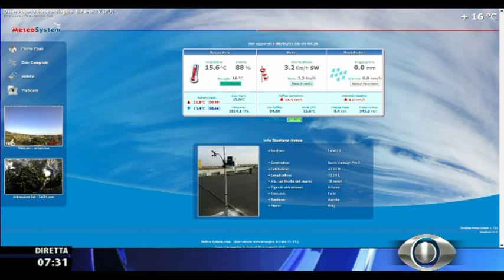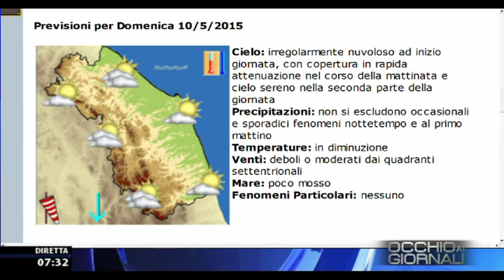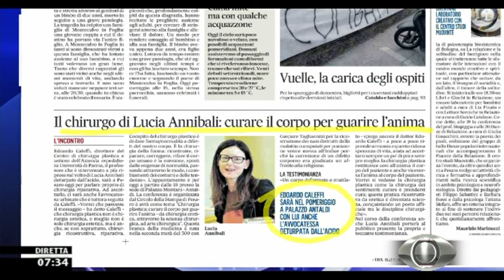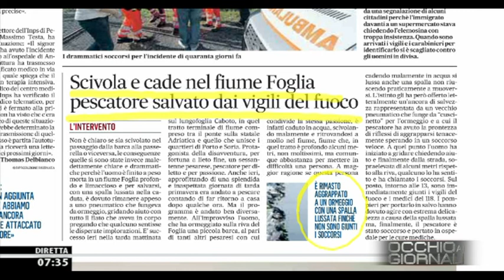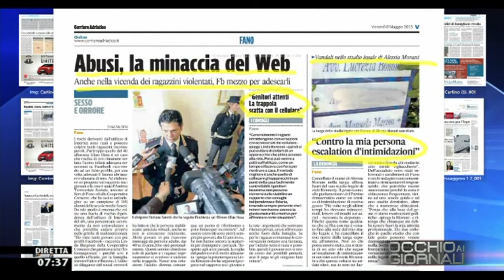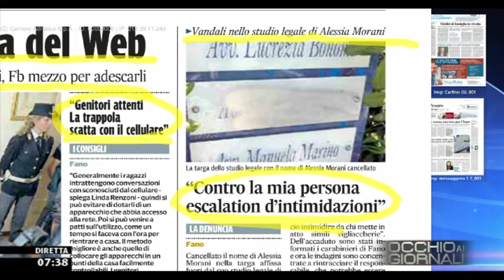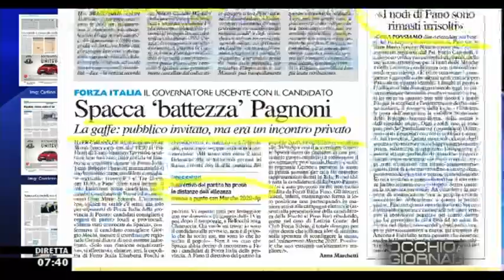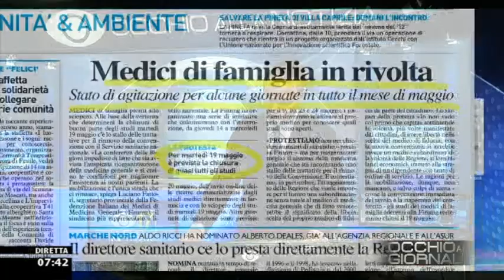Occhio ai GIORNALI 8/5/2015